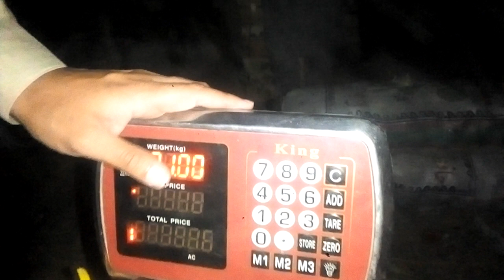sabji vegetable market round !new sabji mandi sajidkhanvlogs! round!